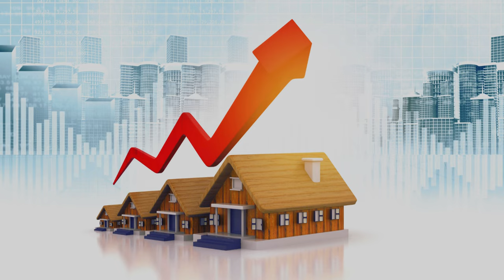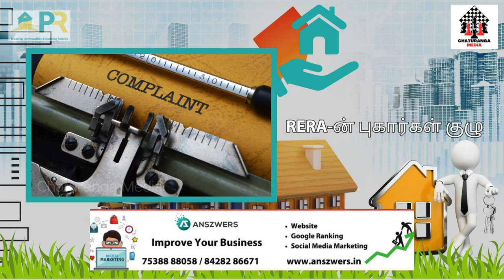RERA என்றால் என்ன ? - RERA பயன்கள் என்னென்ன ?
RERA (ரேரா) Real Estate Regulatory Act அப்படின்னா என்ன இந்த அமைப்பு எதுக்காக உருவாக்கப்பட்டது ரியல் எஸ்டேட் வியாபாரம் செய்பவர்கள் அல்லது ரியல் எஸ்டேட்டில் இருப்பவர்கள் இதைப் பற்றி தெரிந்து கொள்வது எவ்வளவு முக்கியம் என்பதை முழுமையாக இந்த வீடியோவில் பார்ப்போம்.
ரியல் எஸ்டேட் துறையில் சட்டம் மற்றும் ஒழுங்கை உறுதிப்படுத்தவும், வீடு வாங்குபவர்களின் நலன்களைப் பாதுகாக்கவும், இந்திய அரசால் கடந்த 2016-ல் கட்டட மனை விற்பனை ஒழுங்குமுறை ஆணையம் (Real Estate Regulatory Authority) என்று அழைக்கப்படுகின்ற RERA ஆணையம் நிறுவப்பட்டது.
RERA சட்டம், ரியல் எஸ்டேட் சந்தையின் சவால்கள் மற்றும் திட்டங்களை முடிப்பதில் தாமதம் மற்றும் மோசடியான நடைமுறைகள் போன்றவற்றைச் சமாளிப்பதை நோக்கமாகக் கொண்டுள்ளது. RERA சட்டம் இந்தியா ஒரு ஒழுங்குமுறை கட்டமைப்பை நிறுவுகிறது மற்றும் ரியல் எஸ்டேட் துறையில் வெளிப்படைத்தன்மை, பொறுப்புக்கூறல் மற்றும் செயல்திறனை ஊக்குவிக்கிறது, மேலும் ஒட்டுமொத்தமாக வாங்குபவர்களுக்கு செயல்முறையை சீராக செய்ய உதவுகிறது.